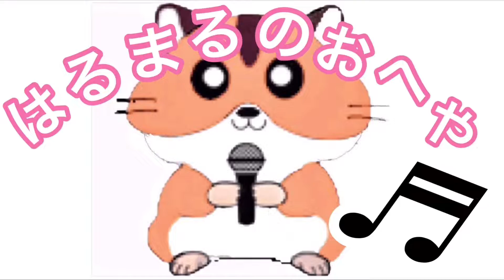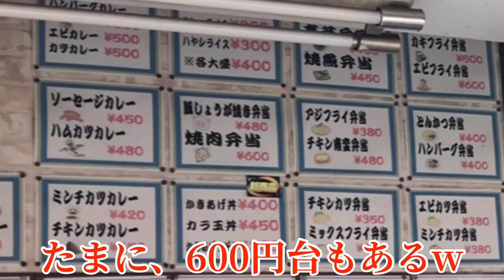西成｢やまき｣初潜入！絶品ホルモンを頬張る女 激安食べ歩き【大阪 西成】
絶品と未知との遭遇をしました。

〔編集は、はるまる本人〕

【本日のお店達】